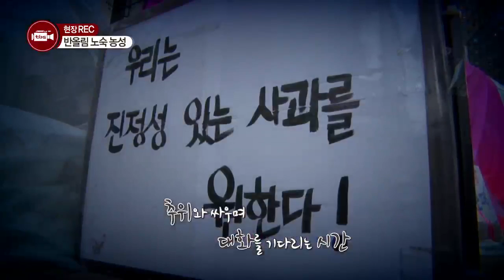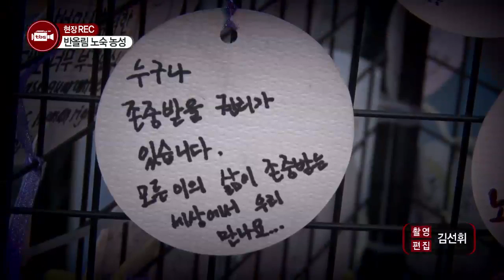[tbsTV]반올림 노숙 농성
반올림 노숙 농성